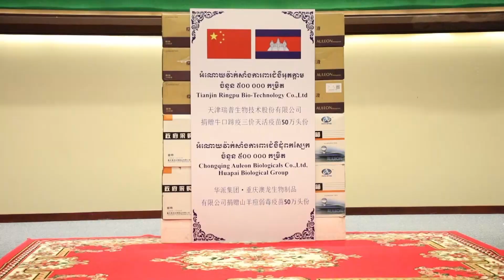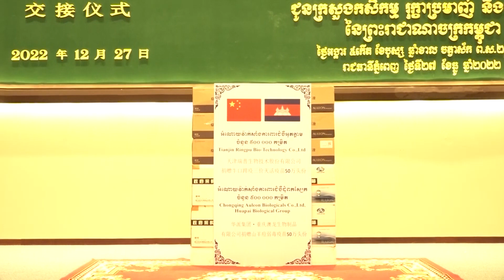ក្រសួងកសិកម្ម ទទួលបានវ៉ាក់សាំងការពារជំងឺឆ្លងសត្វ ពីប្រទេសចិន ចំនួន១លានកម្រិត